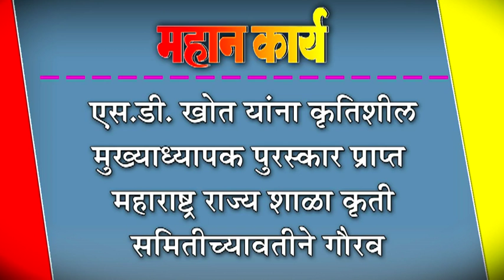एस.डी. खोत यांना कृतिशील मुख्याध्यापक पुरस्कार प्राप्त : महाराष्ट्र राज्य शाळा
एस.डी. खोत यांना कृतिशील मुख्याध्यापक पुरस्कार प्राप्त : महाराष्ट्र राज्य शाळा कृती समितीच्यावतीने गौरव